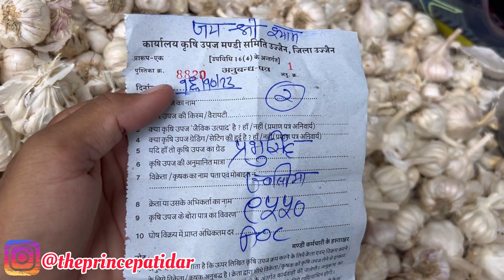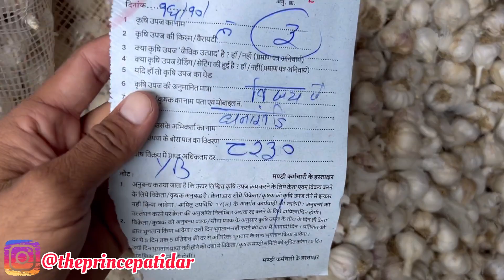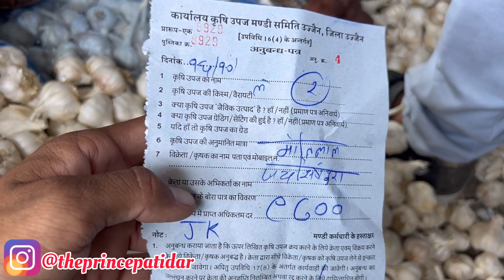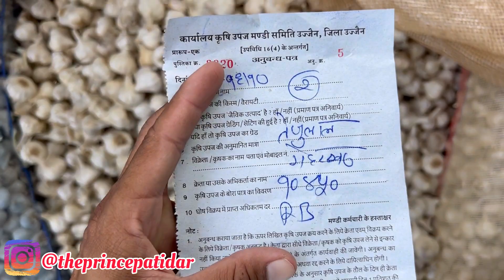Aaj Ka Lahsun Ka Bhav | Lahsun Rate Today | Ujjain Mandi Bhav | 16 October 2023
Ka Lahsun Ka Bhav | Lahsun Rate Today | Ujjain Mandi Bhav |